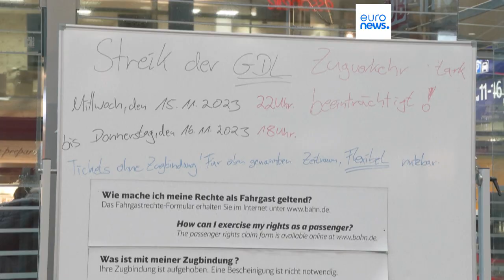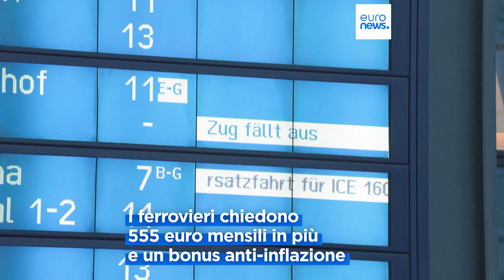Treni a singhiozzo, circolazione ridotta in Germania fino a giovedì sera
Il maggiore sindacato di categoria sta trattando con Deutsche Bahn aumenti salariali di oltre 500 euro mensili e una riduzione del lavoro a 35 ore a settimana